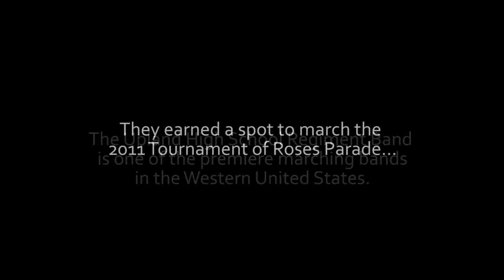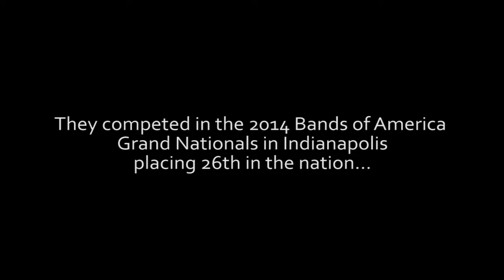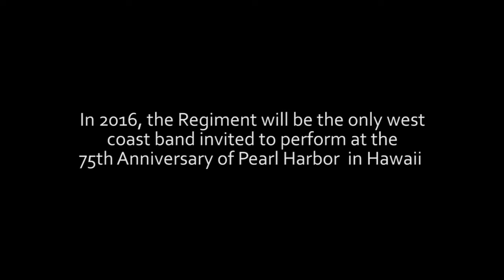UHRB Aged Equipment Fundraiser